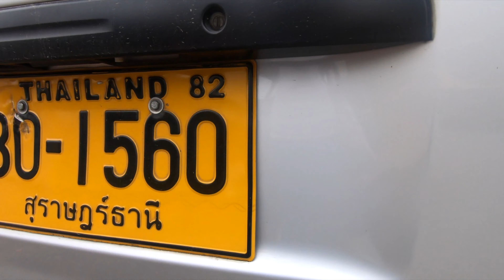Adrian & Robyn's Trip to Thailand 2019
These 14 days have been some of my favorite with Robyn.  When we first met, one of the many things that we were drawn to each other was of our love for adventure and seeing the world and learning from other people and cultures. While we have been able to go on many small adventures together, whether it is a trip to a new restaurant, a trip to the grocery store, or a weekend getaway; nothing has been quite like our trip to Thailand.

I think sometimes in the mundane of day to day life, you forget the very things that made you fall in love in the first place. There is nobody else that I would rather wander narrow streets with, roam through countless markets with, ride in a van with (without our seatbelts on), try interesting food with, work-out with, lay on white sandy beaches with, watch flame throwers with, go inside a Big Buddha with, run up steep walkways with, and explore caves with than this girl right here. This trip was so good for our souls, and I count it as such an insane blessing that we were able to do it during this season of each of our lives. I still pinch myself and ask, “were we really in Thailand?” While we are back in Washington DC, I hope that we can fight the mundane and cultivate some of what we had on this trip in our day to day lives.

Phuket and Ko Samui Thailand, we love you forever! Thank you for the grand adventure of a lifetime— we will be back to see you one day soon!